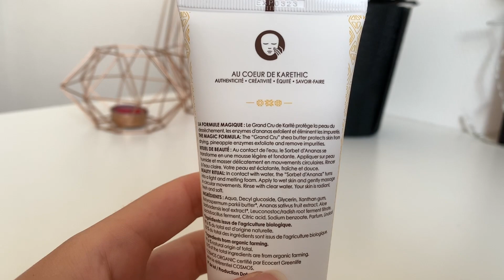BEAUTIFUL BOX Juin 2019 : Sunny Spirit 🌞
Déroule cette description pour en savoir plus ! 👇🏼
N’hésite pas à laisser un petit like 👍🏼 si cette vidéo t’a plu ! 💕

• Envie d'économiser de l'argent sur tes achats en ligne ? (3€ offert à l'inscription via ce lien) :

• Où me contacter :

S N A P C H A T : @dontcatchme